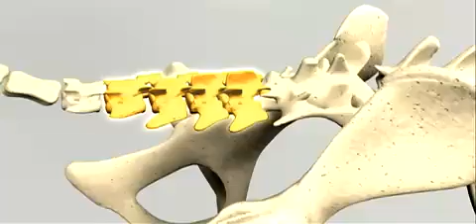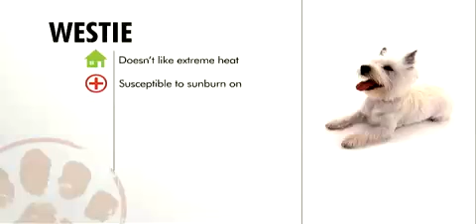Meet The West Highland White Terrier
Westies are tenacious little dogs with Type A personalities.